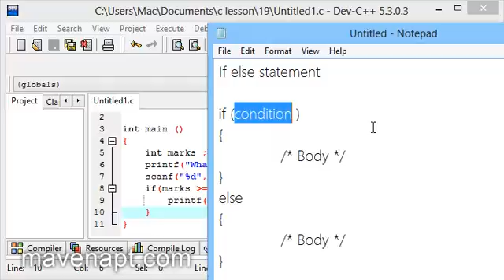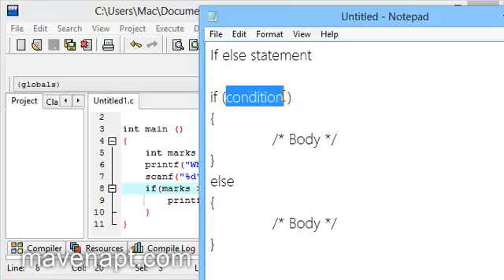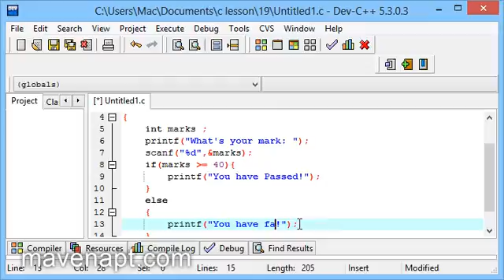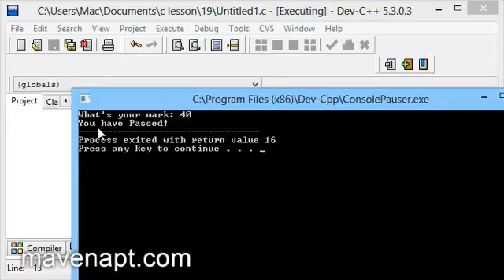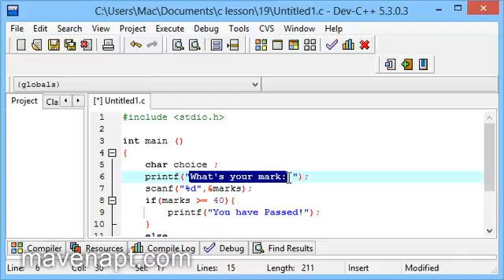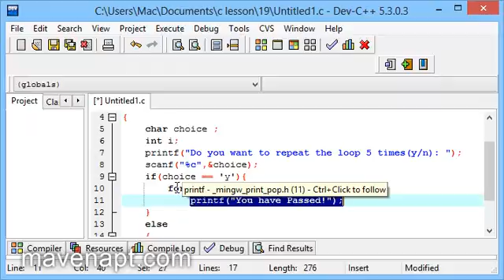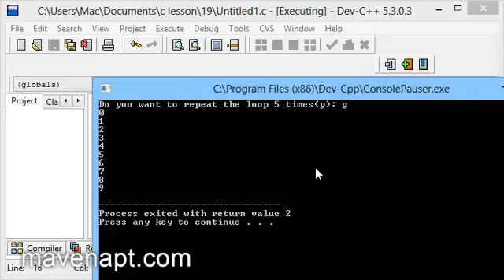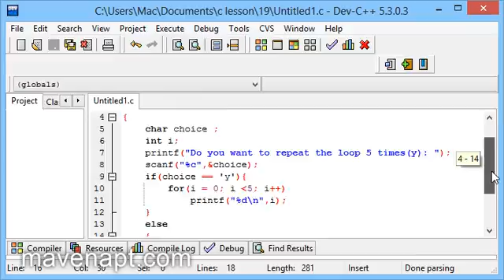20. C Programming Tutorials in Urdu - if else Statement - Urdu Tutorials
This video is about C Programming Language if else Statement in Urdu. In this Urdu Tutorials Series I teach you how to program in C programming language.